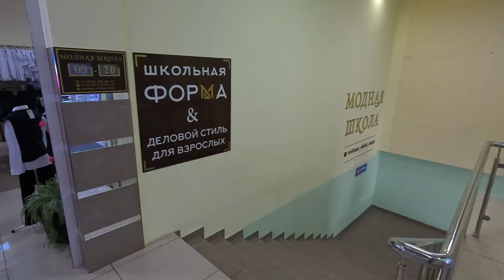АНАПА К 1 СЕНТЯБРЯ ДЕТЕЙ ОДЕВАЮТ В ШКОЛУ - МАГАЗИН МОДНАЯ ШКОЛА ул. Ленина 154 тел.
МОДНАЯ ШКОЛА
Анапа, Ленина 154-б
9-21 часа весь август.
Можно писать в ватцап или телеграмм Елене лично.